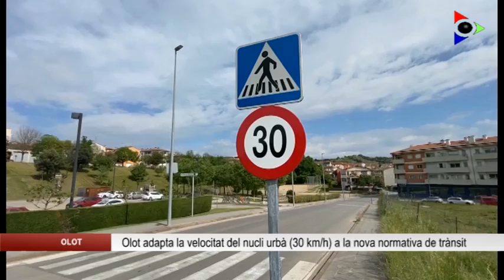Olot adapta la velocitat del nucli urbà (30 km/h) a la nova normativa de trànsit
Olot ha iniciat la implementació dels nous límits de velocitat en vies urbanes i travessies, d’acord amb el paquet de reformes legals en matèria de trànsit i circulació de la Direcció General de Trànsit de l’estat espanyol. A partir d’aquest dimarts, tots els vehicles que circulin dins del nucli urbà d’Olot ho hauran de fer a 30 km/h com a màxim.